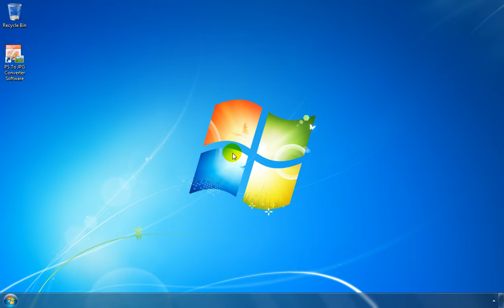How To Use PS To JPG Converter Software